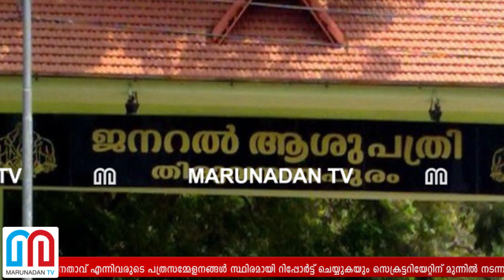തിരുവനന്തപുരത്ത് പത്ര റിപ്പോര്‍ട്ടറുടെ പരിശോധനാ ഫലം പോസിറ്റീവായാല്‍ സ്ഥിതി ഗുരുതരമാകും l trivandrum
തലസ്ഥാന നഗരത്തിലെ മാധ്യമ പ്രവർത്തകനും രോഗ ലക്ഷണങ്ങളോടെ ക്വാറന്റൈനിൽ; ഇദ്ദേഹം കഴിഞ്ഞ ദിവസങ്ങളിൽ പങ്കെടുത്തത് മുഖ്യമന്ത്രിയുടെയും പ്രതിപക്ഷ നേതാവിന്റെയും വാർത്താ സമ്മേളനം ഉൾപ്പെടെ നിരവധി പരിപാടികളിൽ; ഇടപഴകിയവരിൽ ഭൂരിപക്ഷവും മാധ്യമ പ്രവർത്തകരും; തിരുവനന്തപുരത്ത് പത്ര റിപ്പോർട്ടറുടെ പരിശോധനാ ഫലം പോസിറ്റീവായാൽ സ്ഥിതി അതീവ ഗുരുതരമാകും; ആശങ്കയോടെ രാഷ്ട്രീയ നേതാക്കളും മാധ്യമ പ്രവർത്തകരും